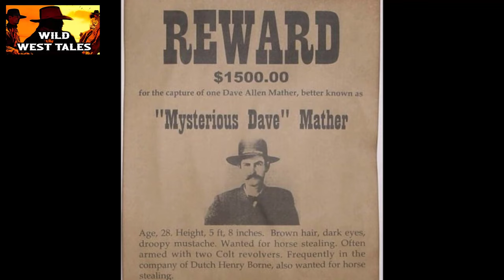Mysterious Dave Mather – Lawman or Outlaw of Old West !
David Allen Mather, more famous as the enigmatic Mysterious Dave, drew his first breath on August 10, 1851, in the bosom of the Massachusetts seaside, born to Ulysses and Lycia Mather. Dave hailed from a lineage of seafaring lawmen, sturdy English mariners of the Seven Seas.

Mather took pride in his English roots, often seen donning regal blue and red attire, a habit he clung to even in his twilight years. In Massachusetts, he had kinfolk in the law enforcement trade, a kinship that kindled his own desire to wear the badge.

A man of moderate stature, bearing square yet fragile shoulders, dark, piercing eyes, and a steadfast mustache, Mather was a man of scarce speech, which earned him the epithet "Mysterious Dave."

Though the yearning to be a lawman burned within Mather, he, like many a marshal of the Old West, straddled the thin line, sometimes upholding the law and just as frequently riding with outlaws.